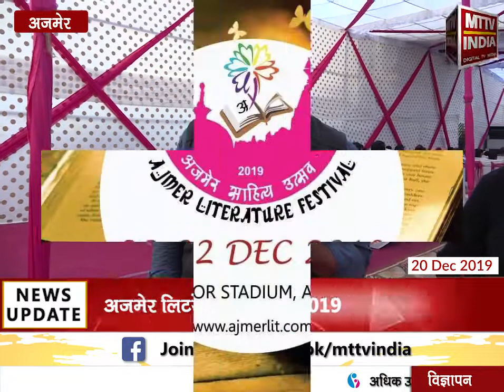देखिए MTTV INDIA की खास बातचीत व्यास सम्मान प्राप्त NASIRA SHARMA के साथ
अजमेर लिटरेचर फेस्टिवल 2019

देखिए एमटीटीवी इंडिया की खास बातचीत व्यास सम्मान प्राप्त नसीरा शर्मा के साथ

नसीमा शर्मा की कुछ खास कृतियां- कागज की नाव

सात नदिया एक समन्दर,जन्हा फव्वारे लहू रोते है